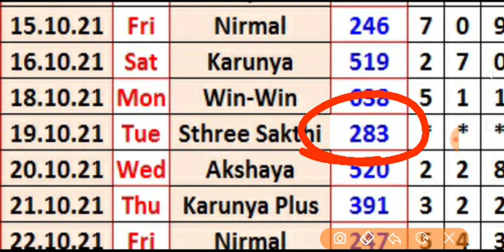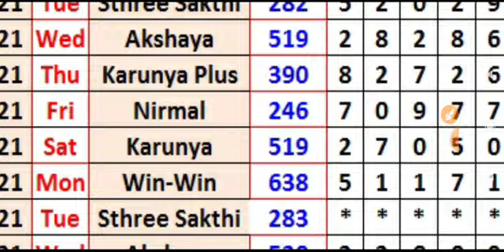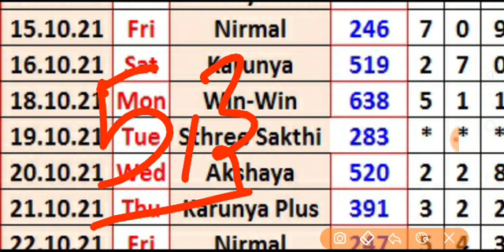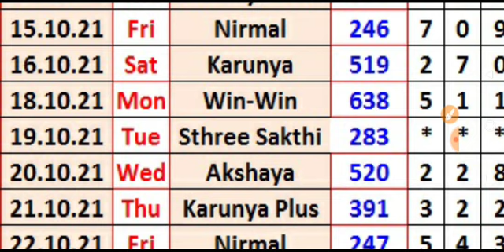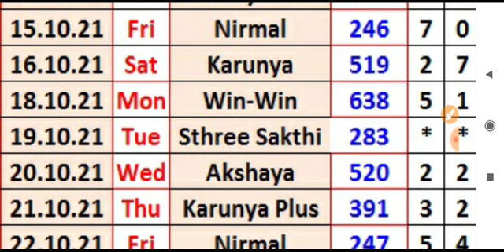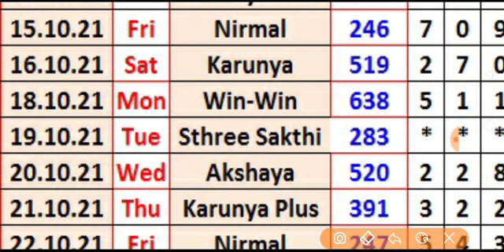Kerala lottery guessing today 24-10-2021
Kerala lottery guessing number 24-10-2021